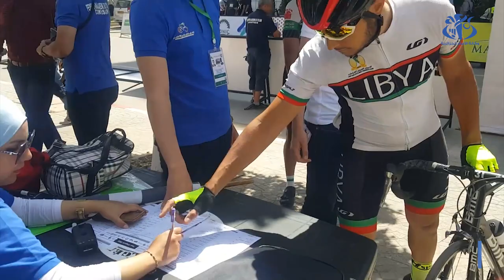دراجات/طواف الجزائر 2022 : المتسابقون يتوجهون من الشلف نحو مستغانم في المرحلة الثالثة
الشلف (وأج) -انطلقت من الشلف قافلة الدراجين باتجاه ولاية مستغانم على مسافة تقدر ب 129,2 كلم, ضمن منافسات المرحلة الثالثة من طواف الجزائر الدولي 2022, حسبما لوحظ.